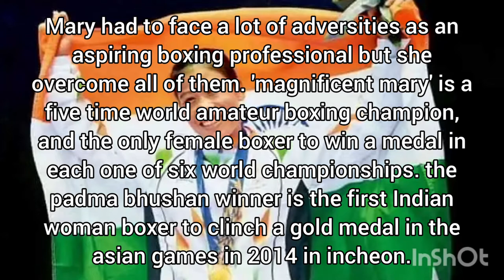March 8 International women's day